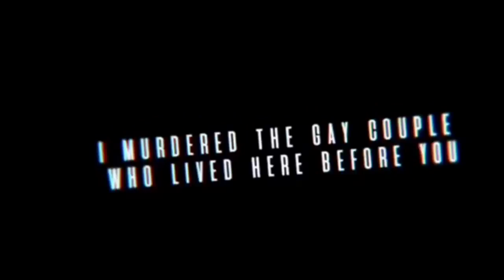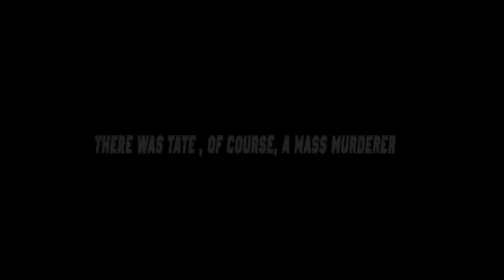Evan Peters Edits